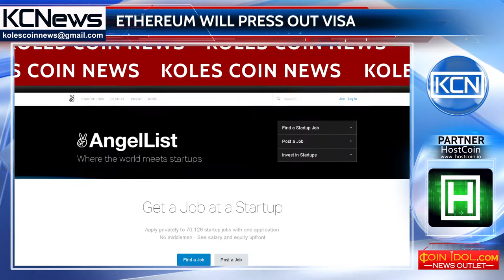In a few years Ethereum will be able to squeeze out Visa - Vitalik Buterin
The Ethereum technology in a few years will be able to press out Visa. According to Business Insider, this opinion Vitalik Buterin shared with AngelList founder, Naval Ravinkat, during the "Questions and Answers" session of TechCrunch Disrupt. According to him, it is security issues that hinder the mass adoption of blockchain, and once they are solved - the cryptocurrency will be able to push the established leaders form the payment industry. Also, Buterin believes that next year the solutions will appear that provide a minimum threshold of security, but it will  take several more years in order for the blockchain-technology to become the most powerful competitor.